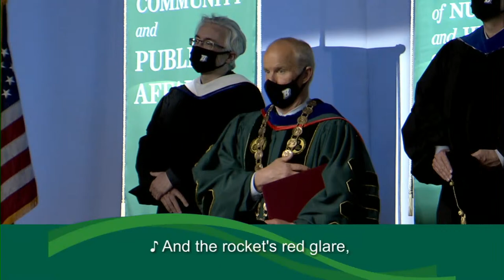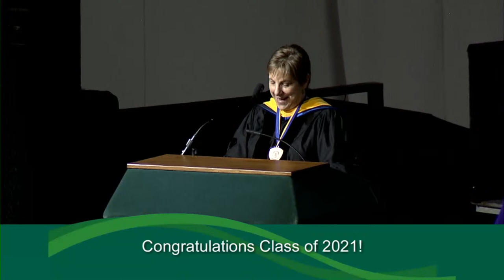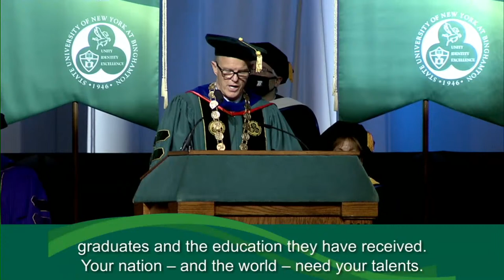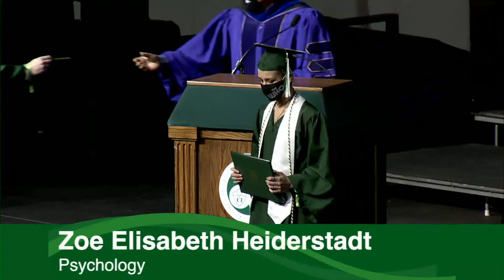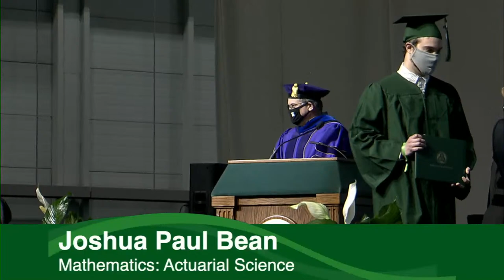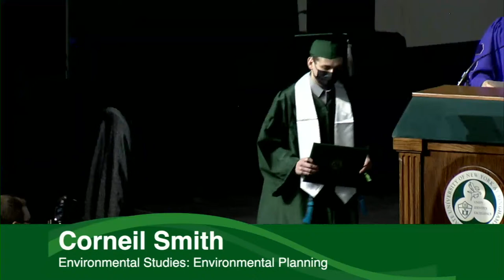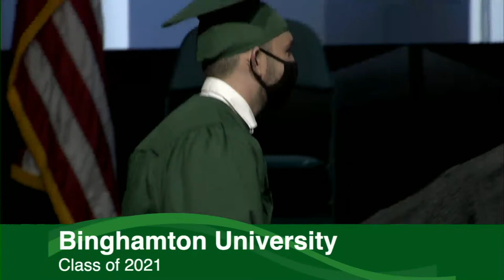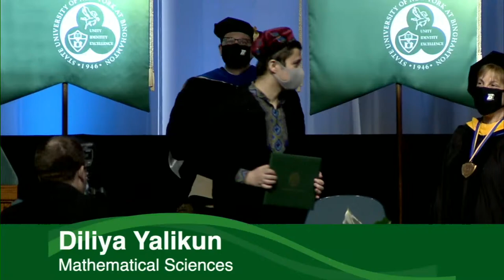Harpur College of Arts and Sciences Commencement '21 (3 of 12)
Binghamton University's Harpur College of Arts and Sciences bachelor's and master's degree recipients' Grad Walk